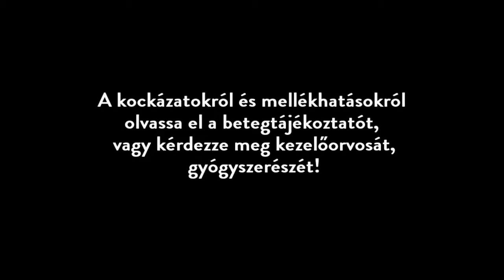Partysmink az Iridina Due-tól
Vadócz Edina, a Kreatív Sminkműhely sminkese egy gyönyörű őszi-téli, szemhangsúlyos sminkkel lepte meg az Irdina Due modelljét.

Az Iridina Due ápolja, hidratálja és fehéríti a kivörösödött szemeket, így azok megkönnyebbülnek és a tekintet ragyogóvá válik.

A kockázatokról és mellékhatásokról kérdezze kezelőorvosát, gyógyszerészét.